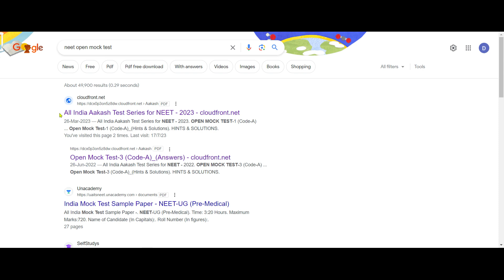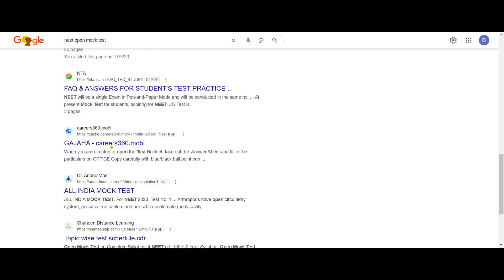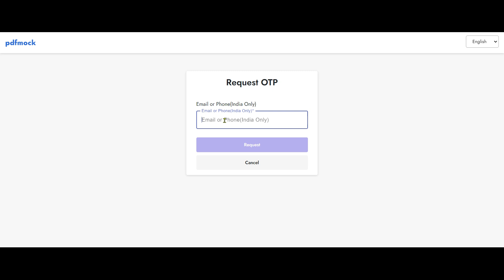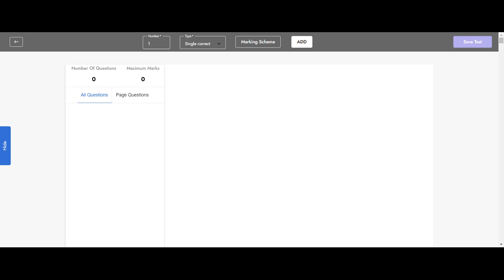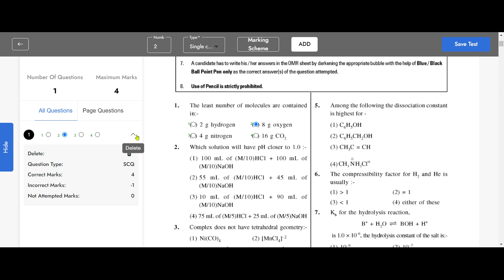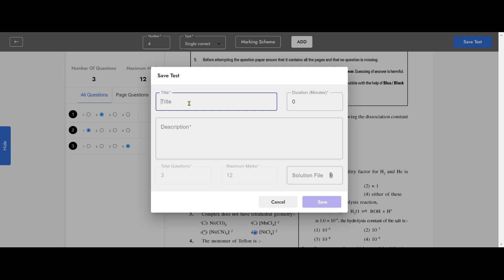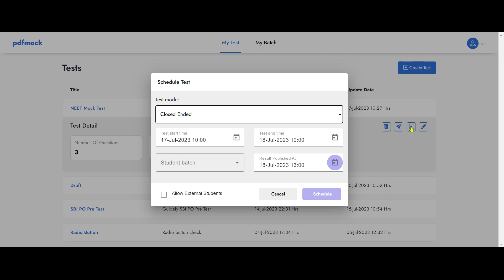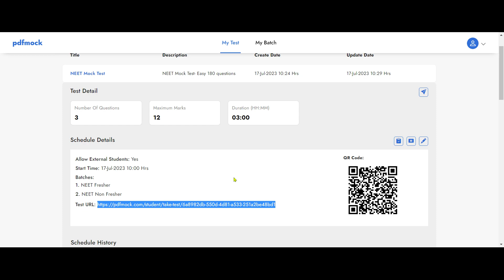Making use of PDFs for online quiz- Convert MCQ PDF question papers into online quizzes in minutes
I wanted to bring your attention to a solution that can save you valuable time and effort while creating online quizzes. Have you ever felt frustrated with tasks like re-typing content, cut-copy-paste, redrawing images and equations, and other tedious processes when converting existing PDF or Word files into online assessment platforms?

With PDFMock.com, you can now convert your existing MCQ PDF question papers into online quizzes within minutes. It has been widely proven and trusted by numerous top universities worldwide. Best of all, it's completely free to use!

Say goodbye to laborious tasks like cut-paste, typing content, and inserting images. PDFMock.com eliminates the need for additional applications and simplifies the process of creating online quizzes.

🪜 Step 2: Create online quiz - Learn how to create online quizzes using PDFMock.com in this video

If you have any questions or need assistance, our dedicated team is ready to support you. We believe that PDFMock.com will significantly enhance your experience in creating online quizzes, allowing you to focus on what matters most - delivering quality education.

Continuous assessment plays a crucial role in education as it helps in monitoring the alignment between expectations and actual progress, enabling timely corrective measures for better outcomes.

Traditionally, conducting continuous tests offline involves significant effort and time spent on tasks such as distributing tests, checking answers, and publishing results. This detracts from valuable time that could be better utilized for more important activities.

On the other hand, conducting tests online brings its own set of challenges. Tasks like copying, pasting, and image editing from existing PDF or Word files into an online application can be tedious and time-consuming. Additionally, navigating complex technology platforms with language barriers, difficult shortcuts, and intricate upload and publishing workflows can be overwhelming and costly.

Introducing PDFMock, a teacher's tool designed to simplify the process of creating and conducting MCQ-based tests. With PDFMock, you can effortlessly convert existing MCQ PDF question papers into interactive online quizzes in a matter of minutes. Say goodbye to tasks like cut-pasting, content typing, and image insertion. PDFMock eliminates the overwhelming nature of complex technology and provides a user-friendly experience.

PDFMock offers advanced analytics to enhance your assessment process. You can easily administer online quizzes, gather valuable insights, and track student performance effectively. It's a superior alternative to tools like Google Forms, streamlining the assessment workflow for teachers.

Experience the convenience and efficiency of PDFMock by visiting pdfmock.com. Best of all, it's free to use! Give it a try today and revolutionize your approach to online assessments.

Best regards,
Team PDFMock